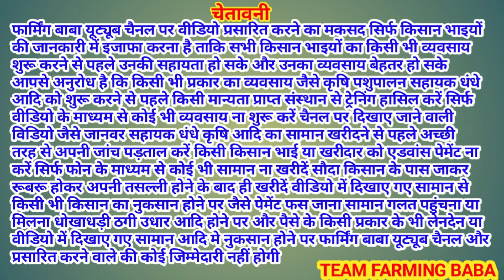तुंगवाली बकरी बाज़ार में उड़ी तगड़ी बकरियाँ live_sauda tungwali bakri bazar goat farming market